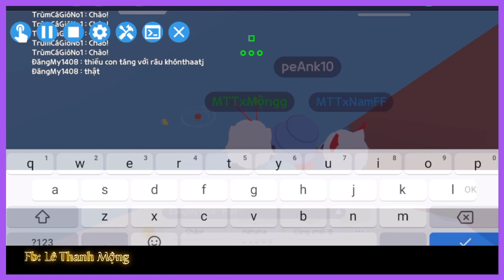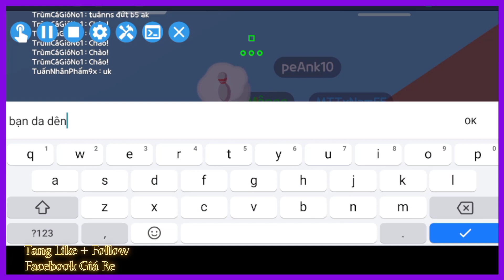Sang Châu Âu câu cá gặp vệ sĩ cao 2 mét | Auto câu cá Play Together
Ung hộ tôi bằng cách like và share video
Ấn🔔để nhận thông báo video mới nhất

 - Momo: 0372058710  [LÊ THANH MỘNG]
 - Vietcombank: 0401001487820 [LÊ THANH MỘNG]
**Bạn muốn trở thành hot facebook? hoặc trở thành người của công chúng
© Bản quyền thuộc về Mộng Tuổi Thìn